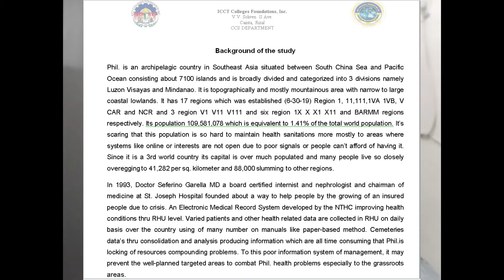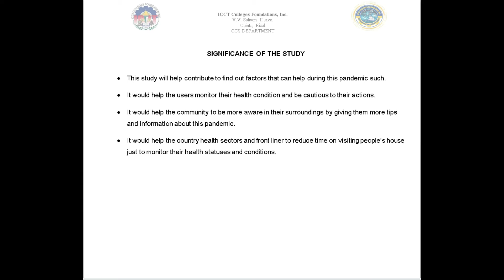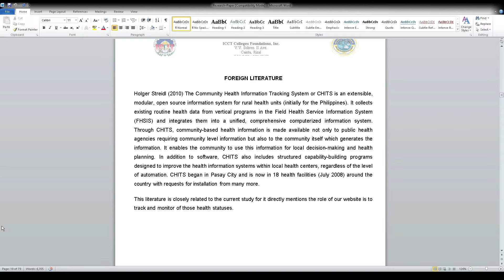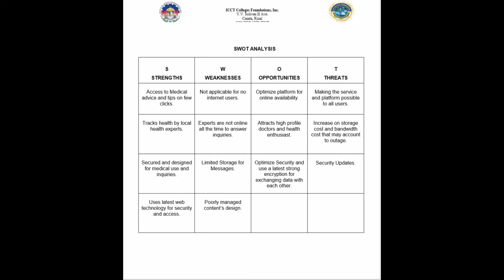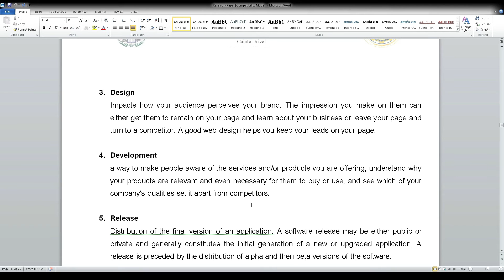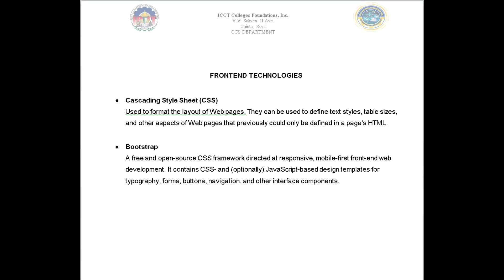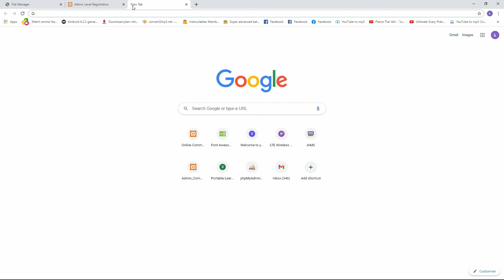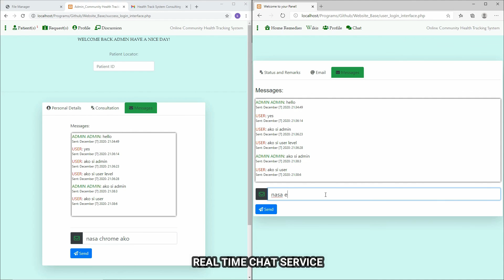Group 35 - ONLINE COMMUNITY HEALTH TRACKING SYSTEM (Cainta Campus)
Presented By:
Aguirre, Geff
Austria, Fairchild Rhoii
Bucat, Jessrael
Camacho, Dennis
Diamante, Bon Joseph Daniel

Presented To:
MR. ROMMEL DASALLA
Professor

Abstract:
A tracking system, also known as a locating system, is used for the observing of persons or objects on the move and supplying a timely ordered sequence of location data for further processing. What is Patient Tracking System? A tracking system lets doctors know their patient is or who they have an appointment with. This lessens the time a doctor spends searching for a patient. It not only helps doctors, but it also helps hospital systems flow smoothly. A patient record system is a type of clinical information system, which is dedicated to collecting, storing, manipulating, and making available clinical information important to the delivery of patient care. The central focus of such systems is clinical data and not financial or billing information. When you visit a website, your browser sends it a message known as an HTTP request. The website responds to your browser’s message with both the content you asked for and any cookies it would like your browser to save. Modern websites use cookies for two main purposes - keeping you logged in and tracking your behavior Patient tracking is a new technology in hospitals that hugely facilitate control over patient flow, treatment progress, as well as basic hospital processes such as patient acceptance and discharge. It improves the bed turnover rate at the hospital, allowing doctors to provide more people with treatment. This kind of system brings order to patient visits and gives the families of underage patients more confidence that their kids are safe.